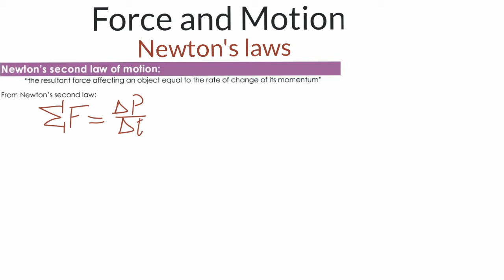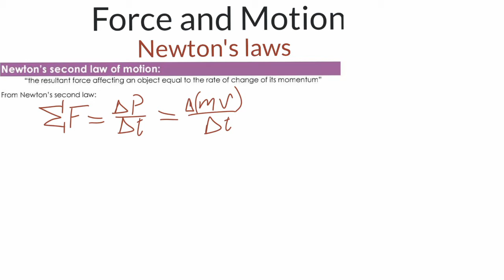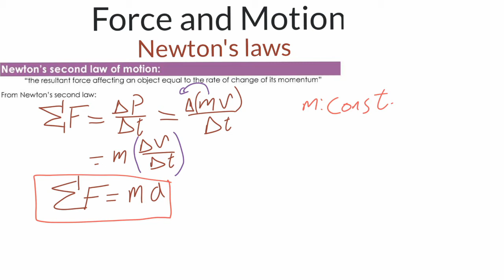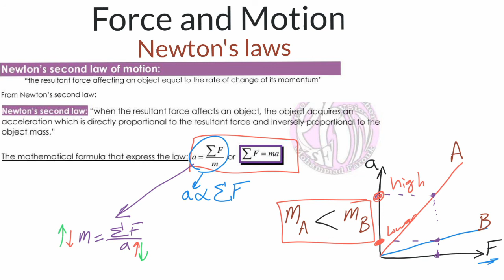4 newton 2nd law (Ch 3 Unit 2) || 1st secondary - term 2